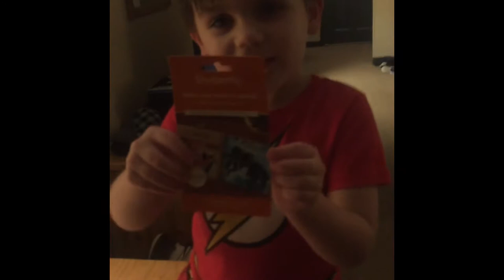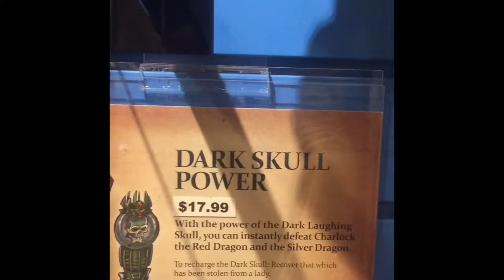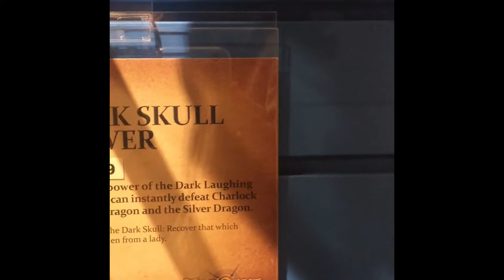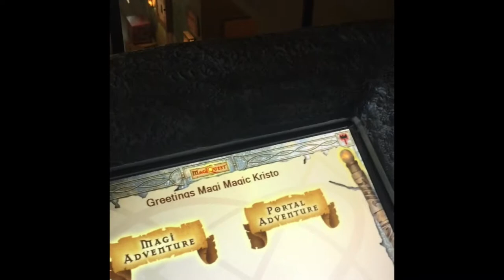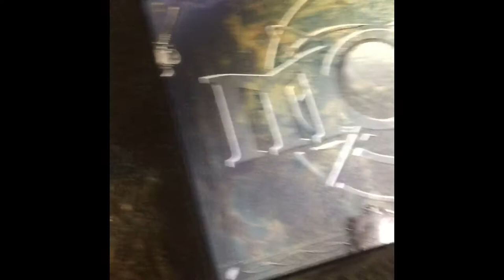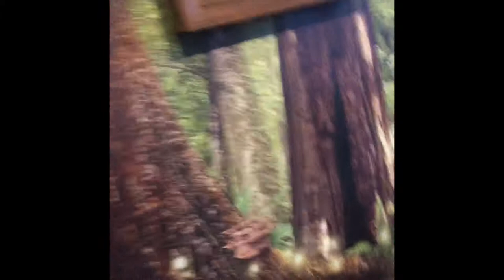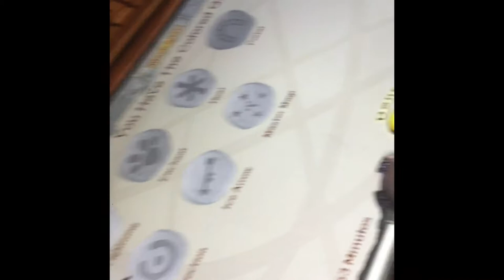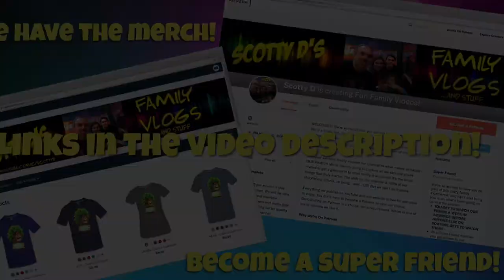Caleb's Clubhouse - ROAD TRIP to Great Wolf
SIGN UP to become MORE than a SUBSCRIBER!, BE one of our SUPER FRIENDS and get Bonuses, Perks and Rewards.